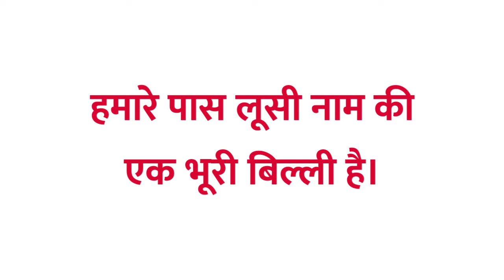बिल्ली ka vakya banao | बिल्ली shabd का वाक्य में प्रयोग | बिल्ली ka vakya banaye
Title :-

1 :- बिल्ली का वाक्य
2 :- बिल्ली शब्द का वाक्य
3 :- बिल्ली का वाक्य क्या होता है
4 :- बिल्ली शब्द का वाक्य क्या होगा
5 :- बिल्ली का वाक्य बनाओ
6 :- बिल्ली शब्द का प्रयोग
7 :- बिल्ली शब्द का वाक्य में प्रयोग
8 :- बिल्ली ka vakya
9 :- बिल्ली shabd ka vakya
10 :- बिल्ली shabd ka vakya kya hota hai
11 :- बिल्ली ka vakya kya hota hai
12 :- बिल्ली ka vakya banao
13 :- बिल्ली shabd ka prayog
14 :- बिल्ली shabd ka vakya mein prayog